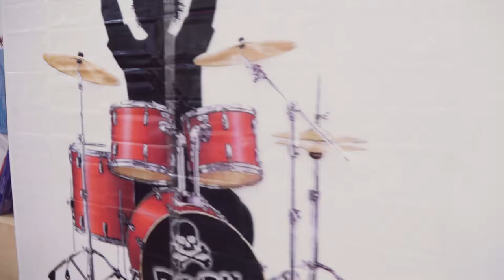Koko Abd Elkader A.1 Photography